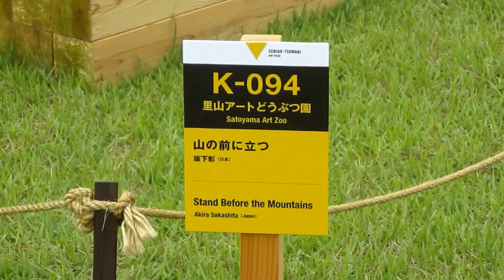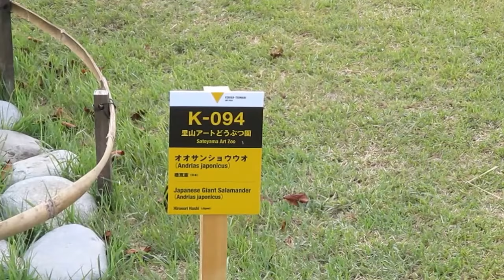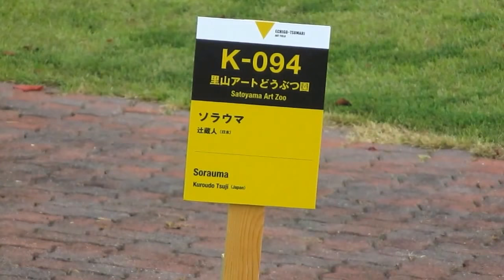里山アート動物園大地の芸術祭2018